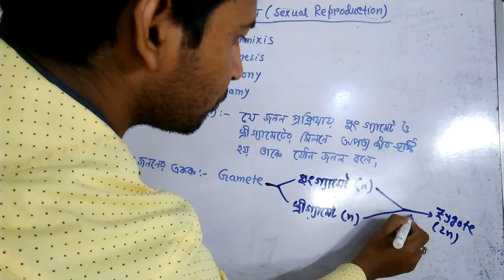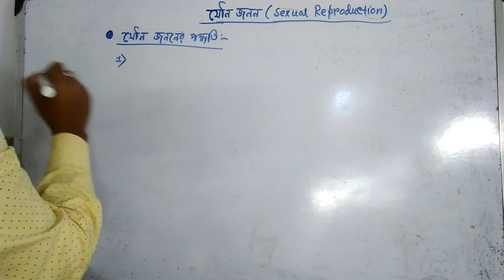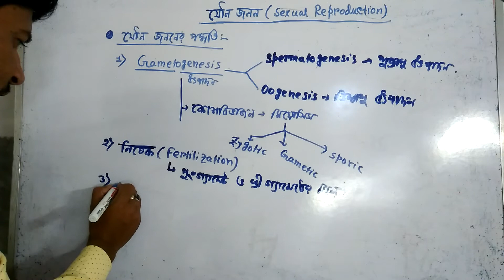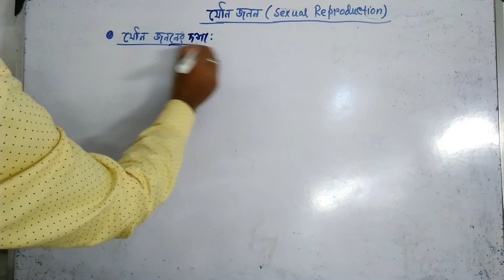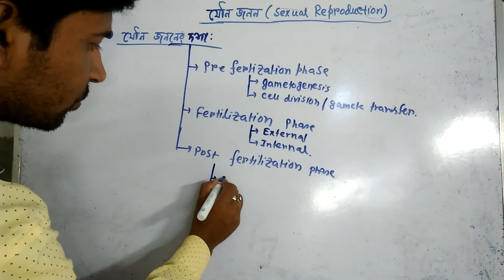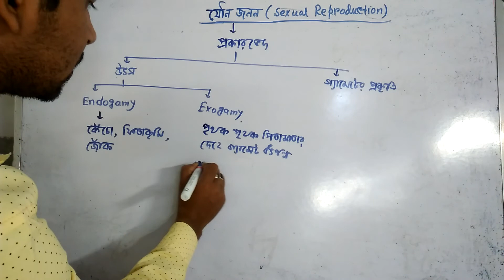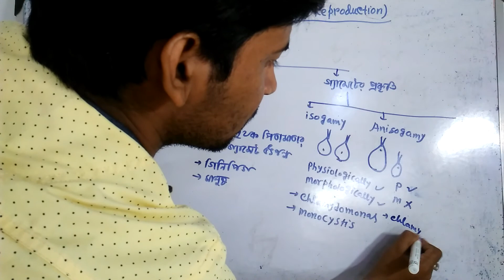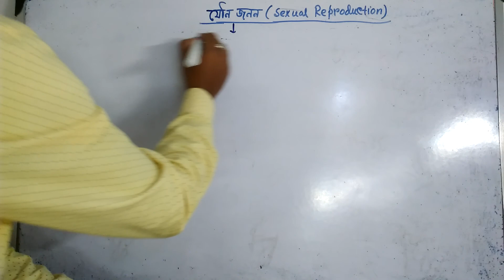Sexual reproduction in Bengali class12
Sexual reproduction.. Syngamy..endogamy..exogamy..stages of  sexual reproduction.. Advantages and disadvantages